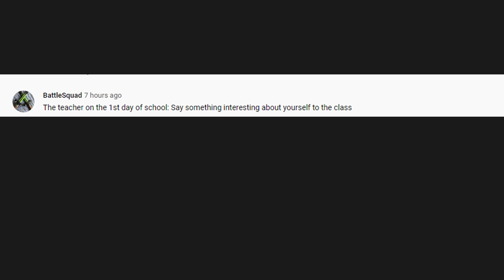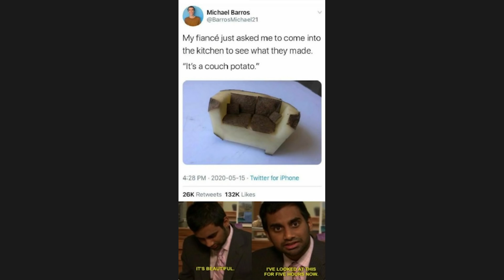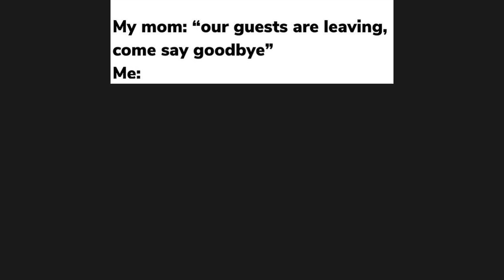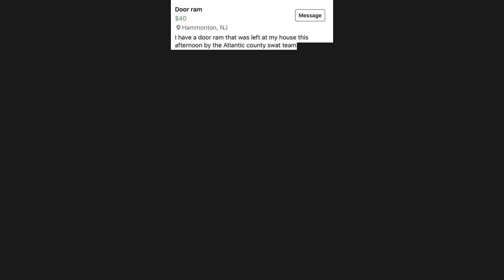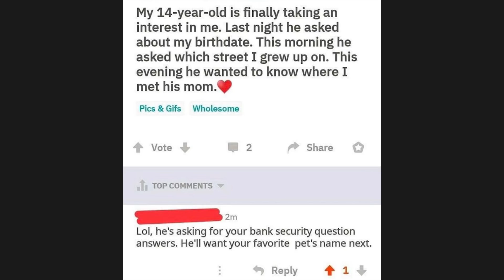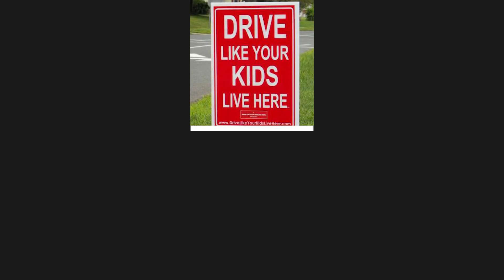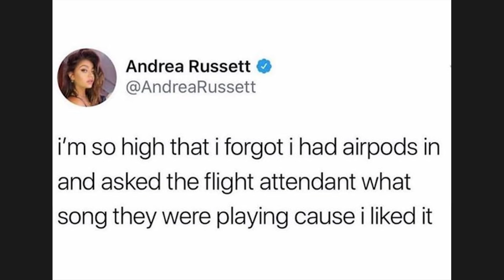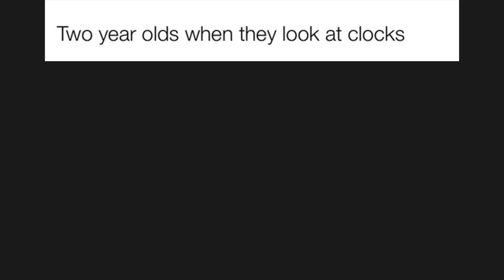UNUSUAL MEMES V357